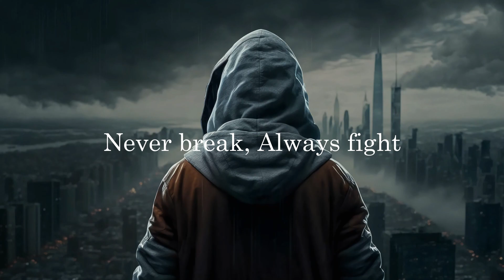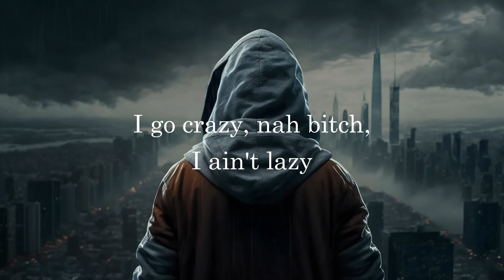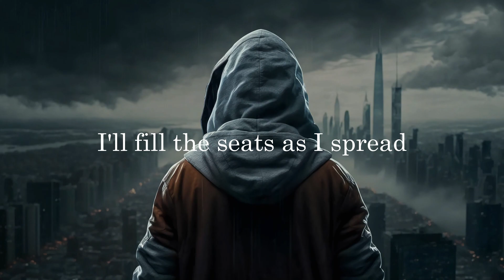NEFFEX - How's It Supposed To Feel (Lyrics)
Lyrics for "How's It Supposed To Feel" by NEFFEX:

Never break
Always fight
Never quit
Win at life
Live the grind
I can change
In my mind
Pick a lane
Commit and climb
The only way
To win at life
I never miss that’s fact
Taking big swings bitch hand me the bat
Put me in the ring you'll go out in a bag
Cuz I sing what I mean and I bring it to the mat
Ain’t got time to kill I got time to fill
I took the red pill
I know life's short so I wanna live real
But-
How’s it supposed to feel? (4x)

They wanna say my name but they holding back
They wanna say they hate but they know it’s cap
I aint play no games I just do that’s fact
And i don’t feel no shame it’s a mood you lack
Nah bitch I ain’t lazy
Track after track I work on this shit daily
Pass me the jack, writers fuel got me hazy
Bout to unpack all these dreams I’ve been chasing
I got visions in my head
Like memories after death
To be a legend instead
Of something you can forget
I’m living up every breath
I’d rather lead than be led
I’ll fill the seats as I spread
With every word that I’ve said

If you are the owner of any content that has been uploaded on this channel and you want it to removed please contact on instagram, I will resolve the issue immediately after review.